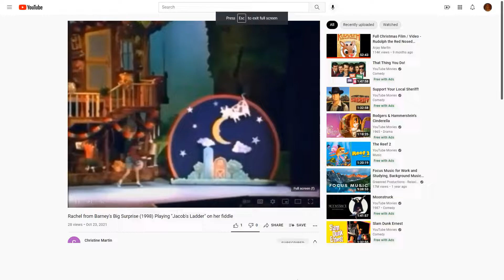Rachel from Barney's Big Surprise (1998) Playing to The Happy Day Express on her fiddle for everyone